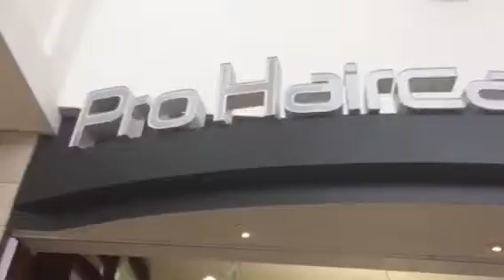Riley's first haircut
Riley gets his first hair cut @ pro haircare& salon in Calgary